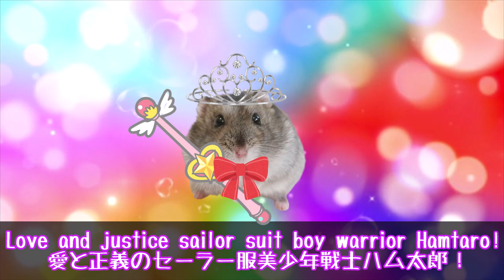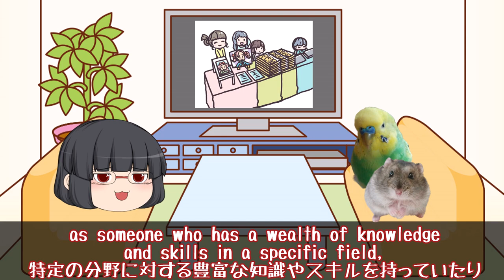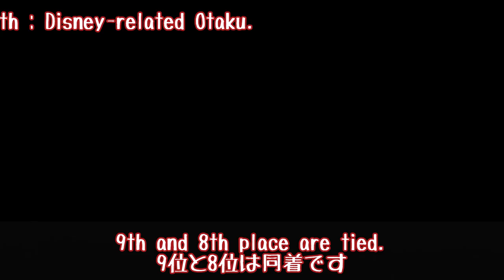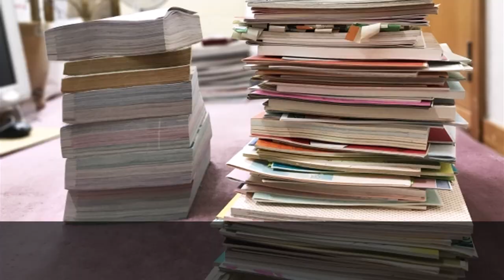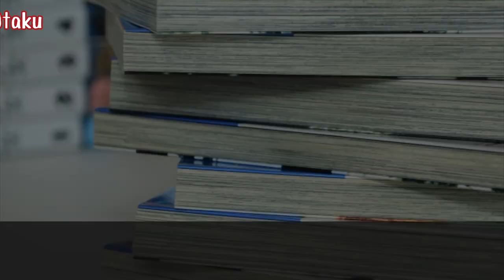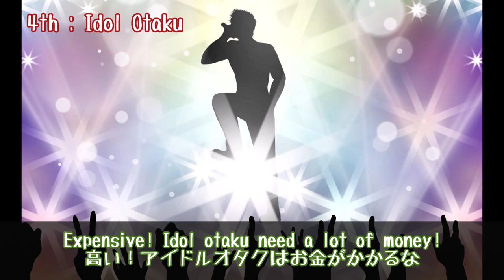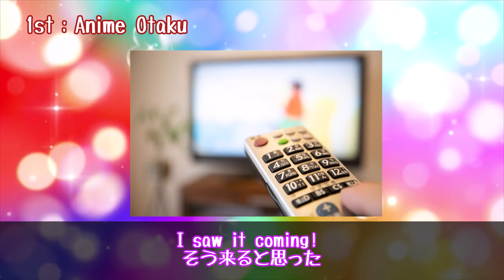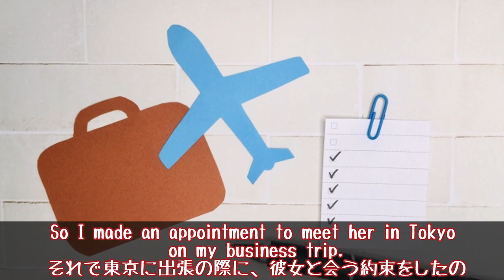【オタクトップ10】What subculture is popular? / どんなオタクが多いの？どのくらいお金をかけている？人気の推し活は？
ある研究所がオタク人口を分野ごとに算出しました。
オタクが日本経済を支えている！？

Kaguya（left）： Japanese girl.
Piko（right）：  Kaguya's pet. 8-year-old male parakeet.
Hamtaro （right）: A hamster that Kaguya had when she was a student. He lives in heaven now.

★Special thanks
Kissess.c 先生（レアジョブ）

★BGM
・フリーBGM